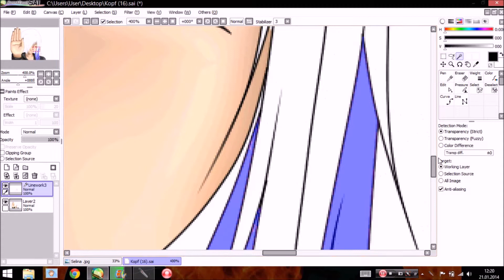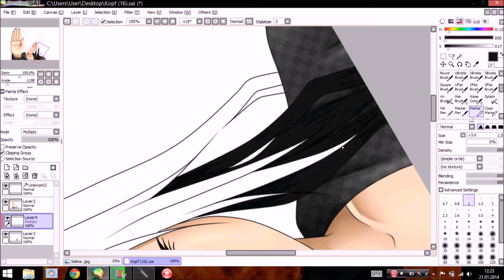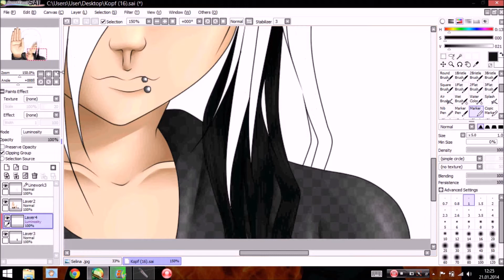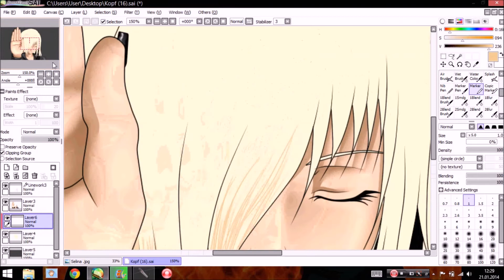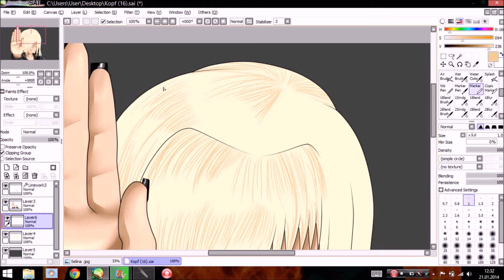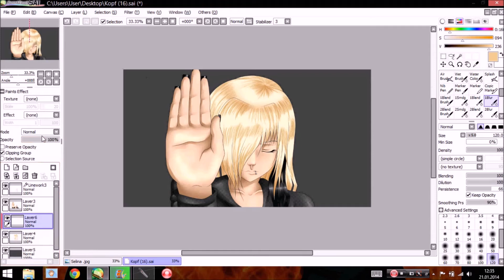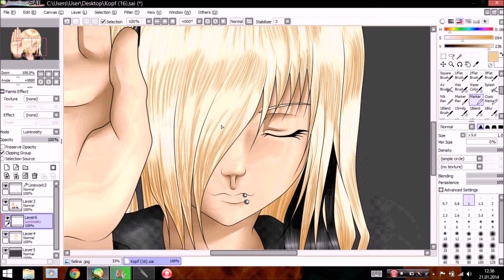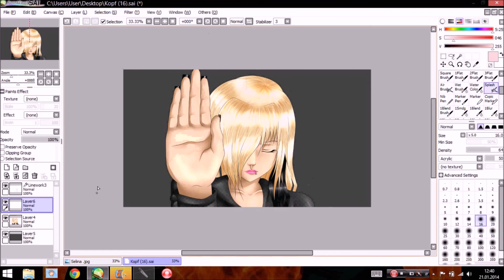Let's Edit #4 - Paint Tool Sai - Haare